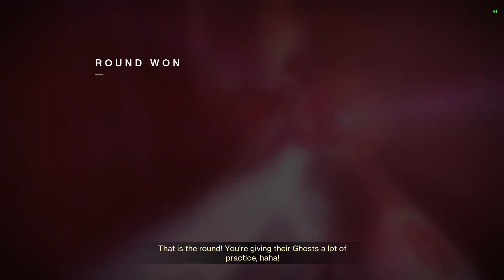0-2 Comeback for Flawless game. Helping a friend at 1780 power lvl.